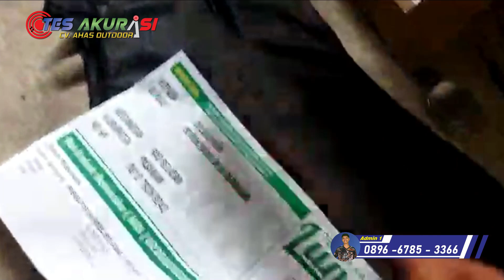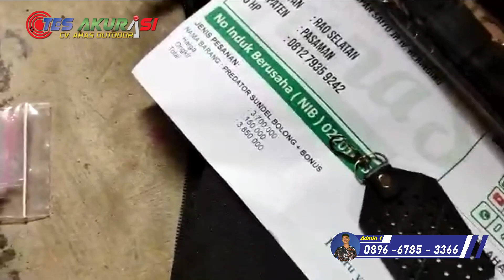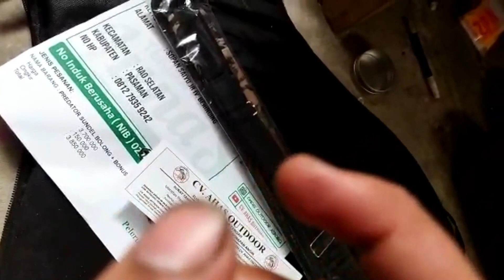SENAPAN ANGIN PREDATOR SUNDEL BOLONG 500 CC MILIK ZURKARNAIN PASAMAN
Order langsung hubungi:
Admin 5 : 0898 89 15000
admin 4 : 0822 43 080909
Admin 3 : 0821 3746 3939
Admin 2 : 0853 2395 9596
Admin 1 : 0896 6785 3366

4 CARA BELI / ORDER :

*1.* Beli dengan bayar di tempat setelah barang sampai (COD)
*2.* Beli  via WA dan Transfer via BRI
*3.* Beli dengan order RekBer di tokopedia
*4.* Beli aksesoris dan produk lainnya di CV ahas Outdoor
*5.* Datang ke alamat kami di Desa raguklampitan RT 04 RW 01 Batealit Jepara Jawa Tengah

4 CARA BELI / ORDER :

*1.* Beli dengan bayar di tempat setelah barang sampai (COD)
*2.* Beli  via WA dan Transfer via BRI
*3.* Beli dengan order RekBer di tokopedia
*4.* Datang ke alamat kami di Desa raguklampitan RT 04 RW 01 Batealit Jepara Jawa Tengah